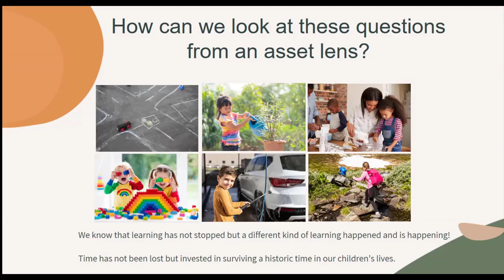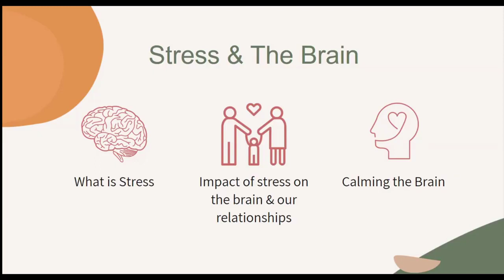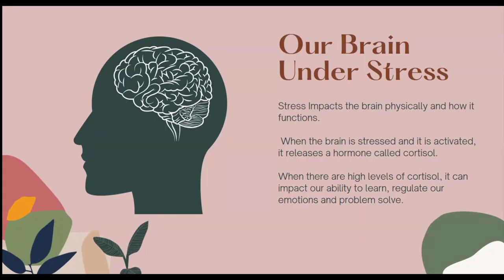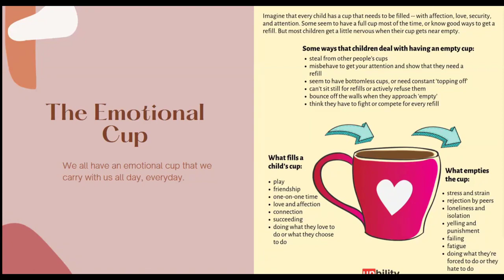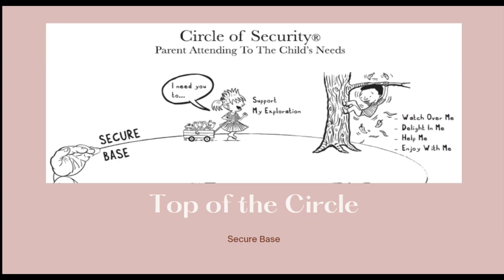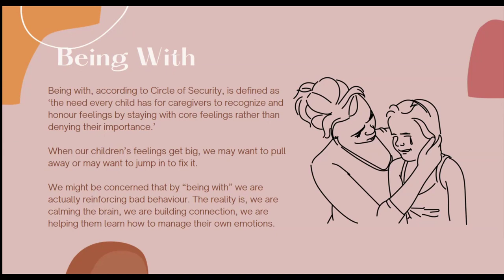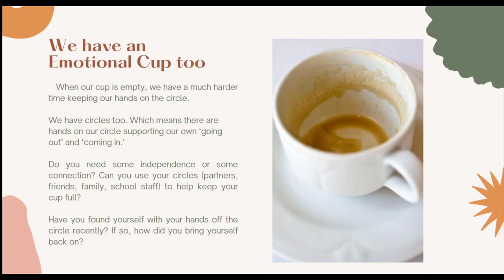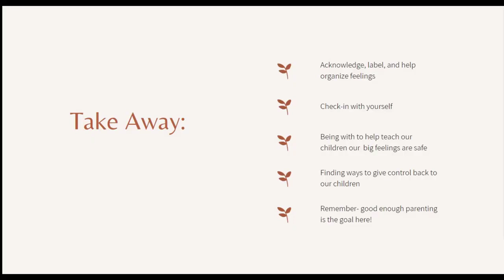Surviving Parenting in a Pandemic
Surviving Parenting in a Pandemic webinar hosted by Wellington Catholic District School Board’s Student Mental Health Services discusses how we can strengthen the bond we have with our children during these periods of ongoing stress and uncertainty.